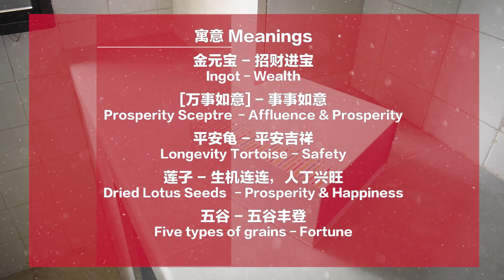Prospering Your Home - Door Opening Ceremony [旺宅系列之开门仪式]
A harmonious household benefits not just yourself, but everyone residing within. With our Prosperity Kit, you will be able to welcome abundance and fortune into your household, promoting amity and happiness among family members in the process!

正所谓家和万事兴， 和谐的氛围将能够为家庭成员带来欢乐与福气。 正道以此为宗旨推出了全新的旺宅礼包， 为您的住家带来满满的福气， 让全家人能够上丰裕富足， 和睦融洽的日子！